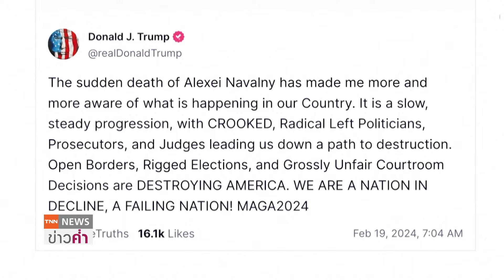ทรัมป์"เชื่อ"ปูติน”ไม่เกี่ยวข้อง รัสเซียขอ 14 วันตรวจสอบศพ"นาวาลนี” | TNN ข่าวค่ำ | 20 ก.พ. 67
โดนัลด์ ทรัมป์ อดีตปธน.สหรัฐฯ เชื่อว่า วลาดิเมียร์ ปูติน  ผู้นำรัสเซีย ไม่มีส่วนเกี่ยวข้องกับการเสียชีวิตของ อเล็กเซ นาวาลนี ผู้นำฝ่ายต่อต้านรัฐบาล  ด้าน รัฐบาลรัสเซียขยายเวลาตรวจสอบการเสียชีวิตออกไปอีก 14 วันเพื่อการวิเคราะห์ทางเคมี ขณะที่ภรรยาประกาศเดินหน้าสานต่อเจตนารมย์สู้ต่อทางการเมืองแทน